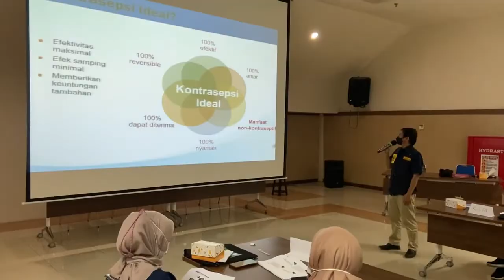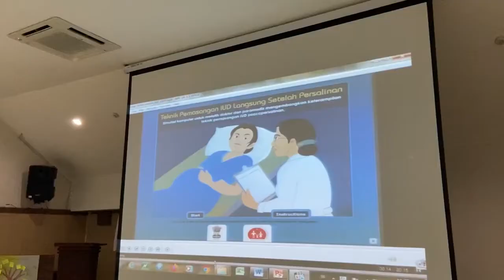Meningkatkan Kb Aktif Dan Kb Pasca Persalinan Di Rsud Al-Ihsan Kabupaten Bandung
Meningkatkan Kb Aktif Dan Kb Pasca Persalinan Di Rsud Al-Ihsan Kabupaten Bandung Provinsi Jawa Barat Dengan Optimalisasi Pkbrs